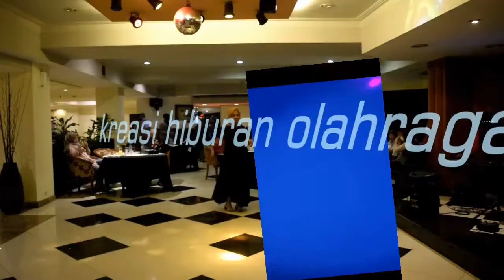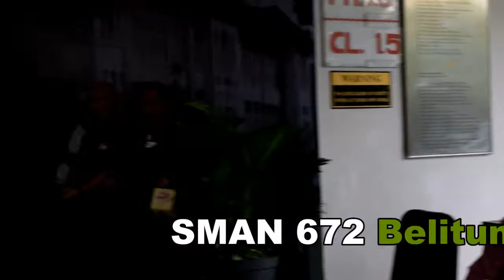Ternyata Guruku Merdu suaranya SMAN 672 BELITUNG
Hampir50 tahun berpisan, ketika bertemu lupa dan lama mengingat. Ternyata baru ingat setelah masing masing memiliki kenangan waktu sekolah.